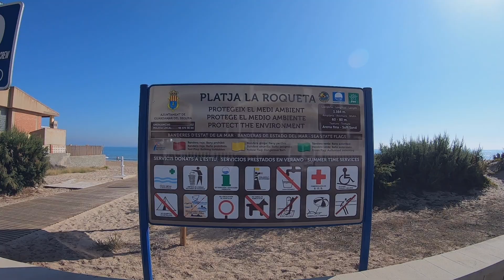Roqueta Beach (Platja la Roqueta) Guardamar del Segura, Costa Blanca beach walk. 01-11-20 🇪🇸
My YouTube channel specialising in wandering around rural villages and town in Spain. My main focus is walking around Villages and towns on the Costa Blanca. What’s unique I walk around areas which I describe as showing the real Spain (España) Once the channel grows I will venture to bigger towns and cities further afield.

In this video I walk along the sandy beach at Roqueta Beach (Platja de Roqueta), Gruardamar del Segura, Costa Blanca.

Filmed from around 11:15am

Please give a small donation to help me create good content for all of you.